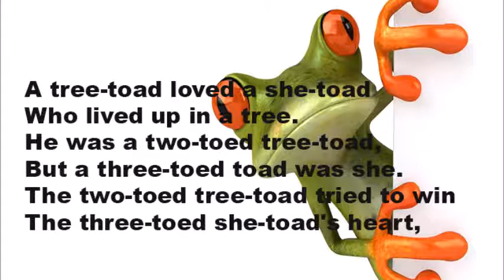The Two-Toed Tree-Toad. Tongue Twister Poem for Children. English Tongue Twister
Try to pronounce this tongue twister poem as fast as you can. If you make a mistake, you have to start again – no cheating!